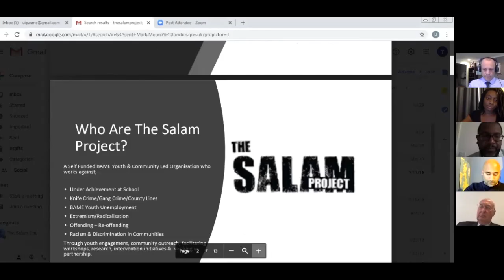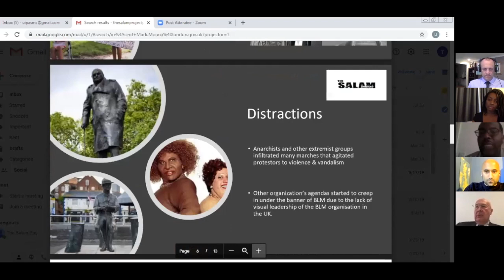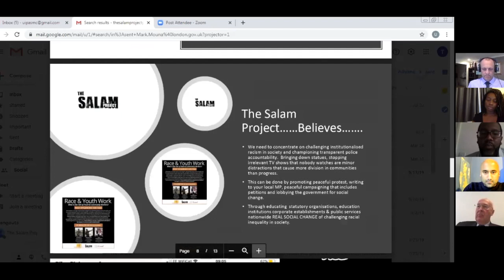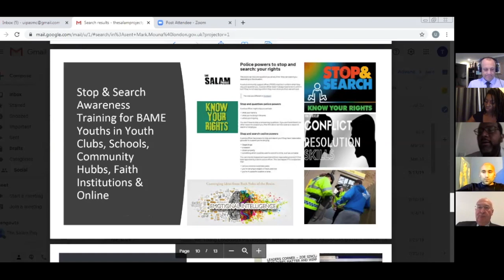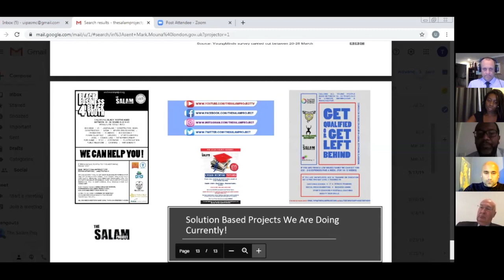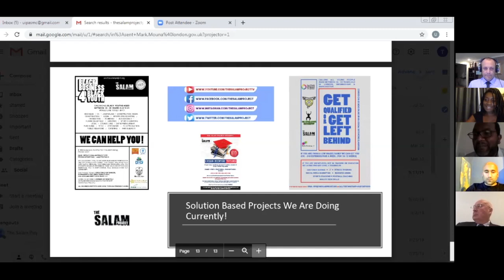Poor socio-economic outcomes: causes, consequences, solutions - The Equiano Project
What is the state of social mobility in Britain?
Why is there so much variation in the socio-economic outcomes of different ethnic groups?
Individual behaviour or social structures: what impacts outcomes more?
What role do cultural norms and social behaviours play in economic disparities between ethnic groups?
Why are some ethnic groups overrepresented in certain crime statistics?
How do we support young people from low socio-economic backgrounds?
How do we foster a sense of agency in young people and wider society?

Speakers:
Dr Rakib Ehsan, writer and research fellow at the Henry Jackson Society
Ismael Lea South, director of The Salam Project
Nick Buckley, founder of Mancunian Way
Kevin Hurley, former Met Police Chief

Inaya Folarin Iman - Founder of The Equiano Project - Host

For updates on more events and news, sign up to our newsletter -